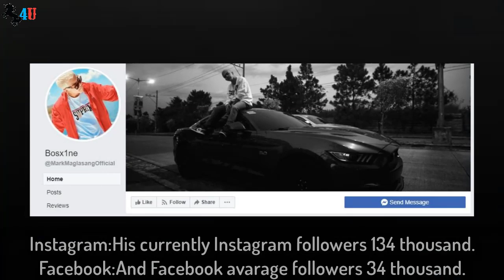Bosx1ne (Rapper) Biography,Net Worth,Income,Family,Cars,House & LifeStyle (2019)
Mark Maglasang is a rapper who has founded the musical crew, Ex Battalion.
He and Loonie both established themselves as rappers hailing from the Philippines.
He became popular for singles like "No Games," "Need You," and "Hayaan mo sila."
Mark is a famous people who is best known as a Rapper.
He created Ex Battalion in 2012.
He married a girl named Erika in September of 2013.
Mark is a member of famous Rapper list.
His favourite hobbies is traveling.